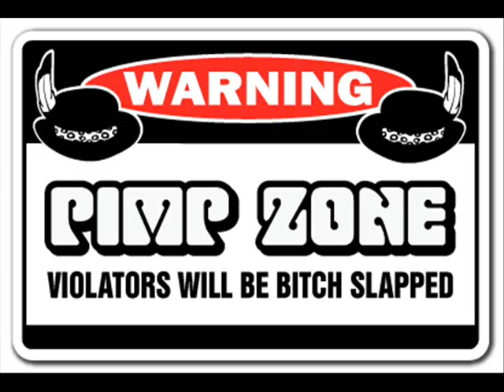Din Daa Daa 2011(w/ written lyrics)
(Din Daa Daa Rap).Ode To George Kranz.Din Daa daa ,on the groove.Din dough dough,to make yo' body move. Have you ever heard this mix before? I haven't nigga';So here we go.Get on down to funky beat.2004 was the remix beat.Here it is 2k ,Add one one.The world's not ending so let's get the job done.Everybody just listen how my rhymes does build,over remixed oldies,that have no yield.Here go,on the flow,can you tell what's next?;George Krantz,old school,give him much respect.I remember back in the day,rocking this jam.That was 20 years ago,but I don't give a damn.But way back then it didn't sound like this;But,on the cool back then I never spit like this.And now it picks up,recognize yet ?My Din daa daa,is jumpin off the set.Uuu shit,a long time ago,I put that Din daa daa in my radio.Back then,it was."Mama?going on a stroll."Young enough to take a jacket."case it got cold".But you all know,Texas summers are hell.My G.E. Blockbuster,carried 8 D-cells.Everybody got a radio,flat,on their hips.With them little bitty buds stuck up in their ear.But here comes Kaadauwgg trying to bring it back.Song so good,makes you wanna atrract;people on the corner;Get 'em in the groove.A hot little mama & an old man too.Shakng her ass.Smile on his face;Either way you know,They both feel your bass.If you're like me,you like to feel the bass drop.Though you're on your way to work,the music's non stop.Early in the morning turn the bass up loud.No need to brew no coffee cause I'm wide awake now.Back to the part of going on a stroll.But that way way way back a long time ago.I'd tote my radio,all the way to the fargin,,Did I say FARGIN,Fort Worth Water Gardens.Sometimes we'd end up,on the West side.Damn sure going if we had bikes to ride.Older now,& we make cars dip.It's my own music,but the same old shit.Smoke & drank but to party all night ? Old nigga' need rest,if I'm gon' rock the party right.Haters on the tip say,"You know you're not young".Black follk age well;It's all about the tongue.I pray you party down &put away your guns.Ain't I different cause I ain't screaming,"Come get you some".Mama doesn't dress me now,but she still tries.Can't be mad when I see all that love in her eyes.Like Forest Gump; I run to walk.I Lick lyrics so fast,you swear I can't talk.Got that speech,call it a squak,cause the roof is on fire & the birds are jumpin' off.Usually ,the music,I'm the generator;Call me then Din Daa vocal terminator.& it ain't stealing,unless you paid for the hit.I do it for a hobby,put my vocals over shit.Did I hit the spit like a precision tool? Lock down so tight & like a wolf, I drool.Girls shake that ass,dudes take 'em to the floor,cause that Din daa daa will have moving for sure.